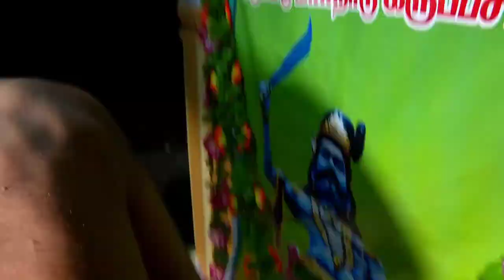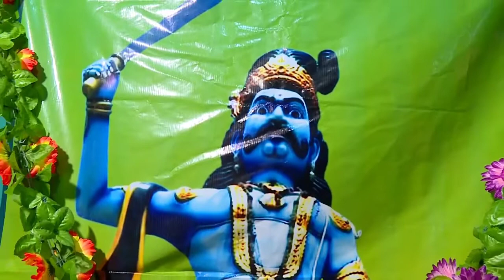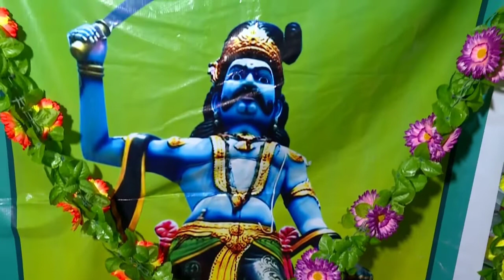அருள்மிகு ஸ்ரீ அழகர்சாமி, ஸ்ரீ சின்ன கருப்பசாமி மகா கும்பாபிஷேக விழா 2022 | மையிட்டான்பட்டி கிராமம்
அருள்மிகு ஸ்ரீ அழகர்சாமி
ஸ்ரீ சின்ன கருப்பசாமி
 மகா கும்பாபிஷேக விழா 2022
மையிட்டான்பட்டி கிராமம்